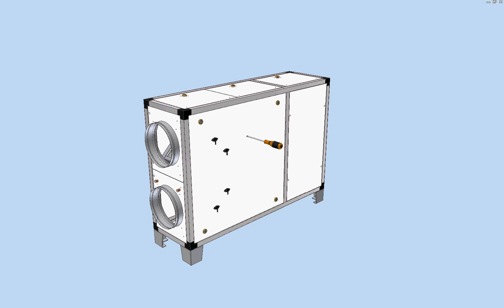Recuperador de Calor CADB-D DP25 F7 S&P: Acceso filtros e intercambiador (Conf. Vertical)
CADB-D DP25 F7: Recuperador de calor de flujo cruzado configurables.
Fácil mantenimiento:
* Acceso rápido a los filtros.
* Fácil acceso para la limpieza del intercambiador.

CADB-D DP25 F7: Configurable crossflow heat recovery range.
Easy maintenance:
* Rapid access to the filters.
* Easy access for cleaning the heat recovery.

© Soler & Palau Ventilation Group